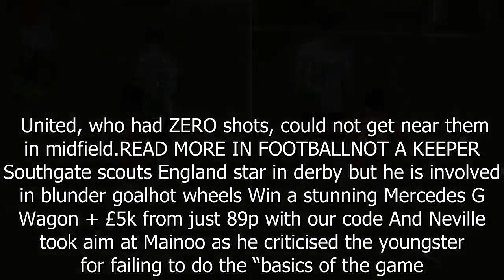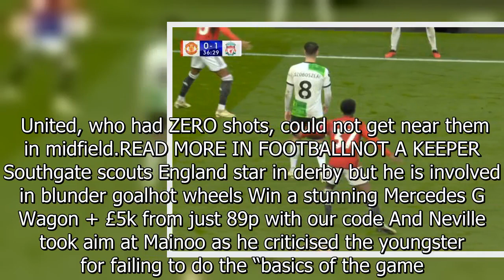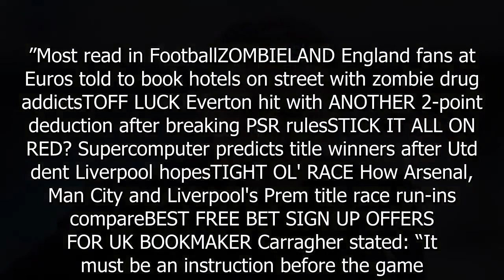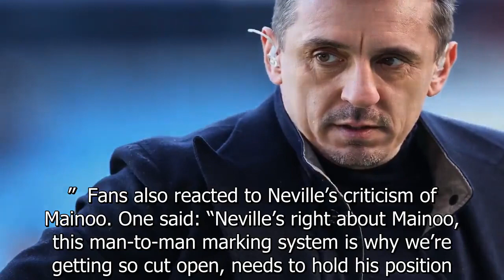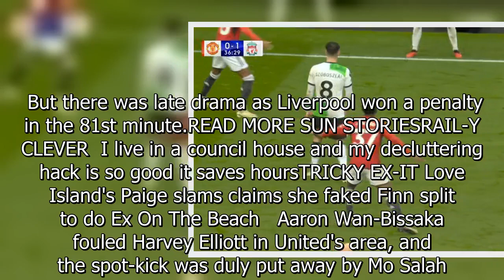Gary Neville lays into Kobbie Mainoo for 'defying logic' in Man Utd vs Liverpool